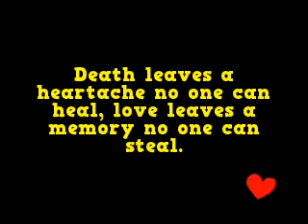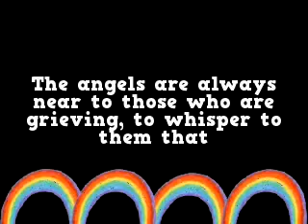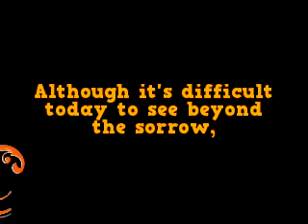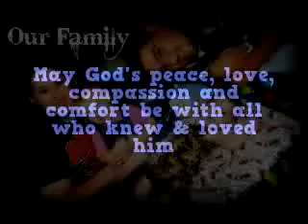In Memory of Rudy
In Memory of baby Rudy...You touched my life in a very short time. You will never be forgotten!